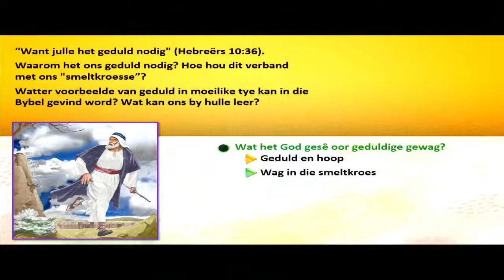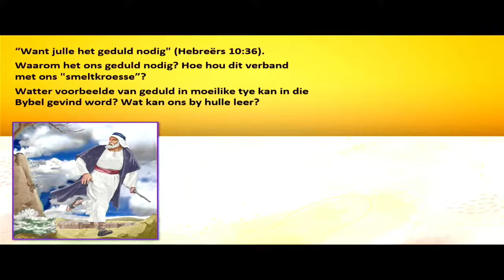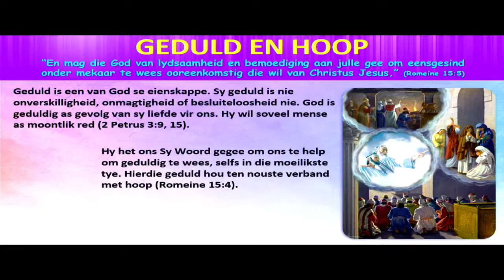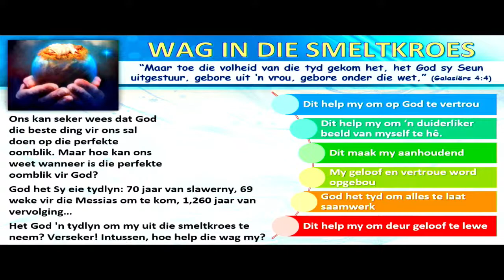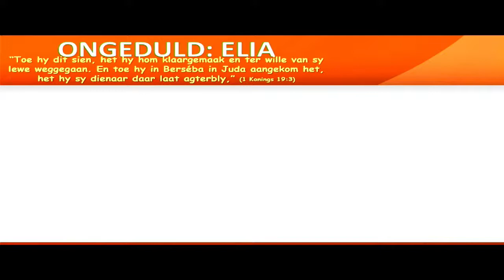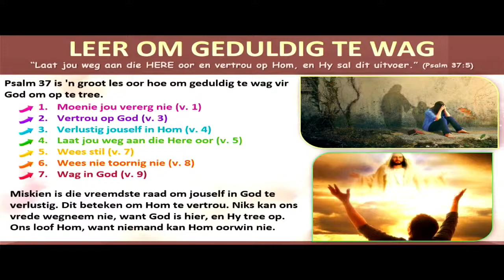10 Sept 22 - Voorprogram & Lesstudie